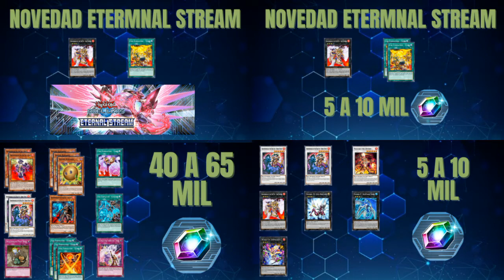Brotherhood of the Fire Fist deck Lv. 3 versión meta Hermandad de Puño de Fuego Yu Gi Oh Duel Links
Versión otk, control y turbo.